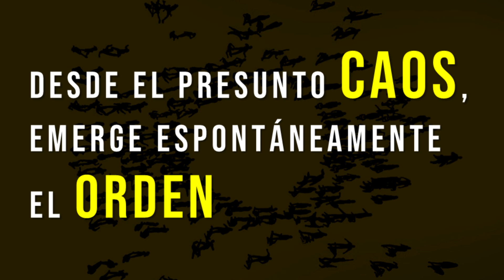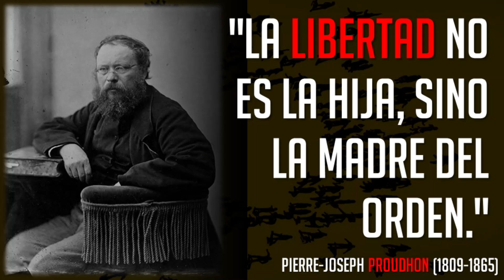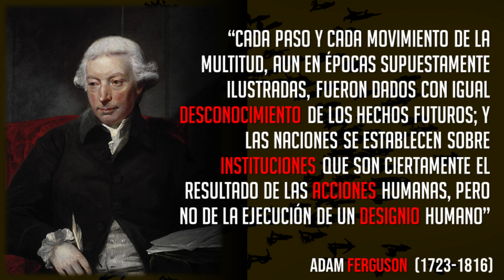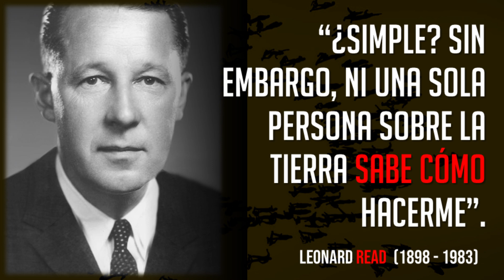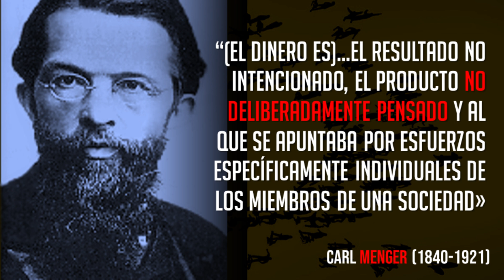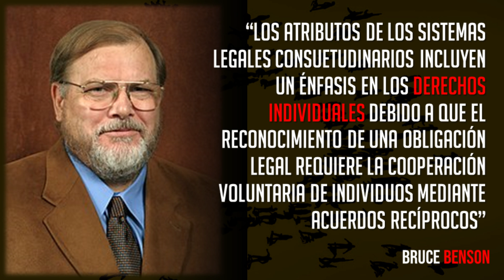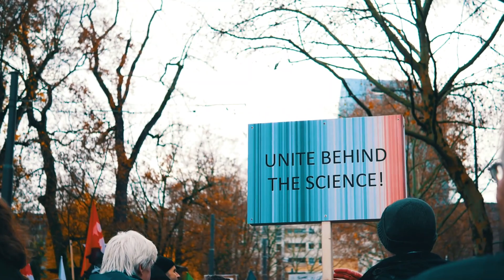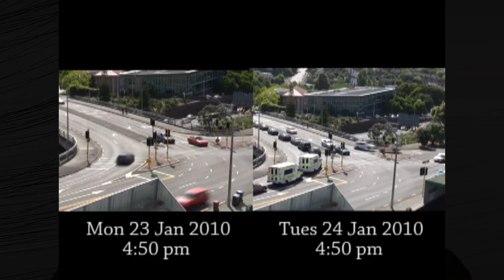Sobre el ORDEN ESPONTANEO - Academialibertaria.org